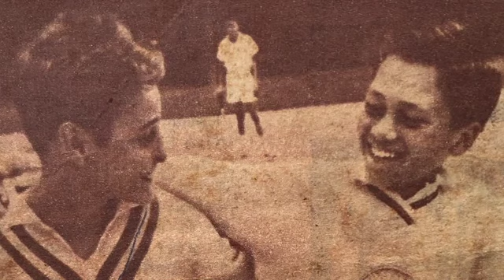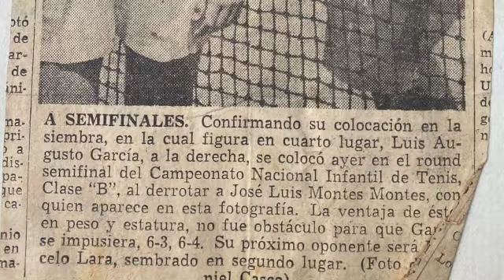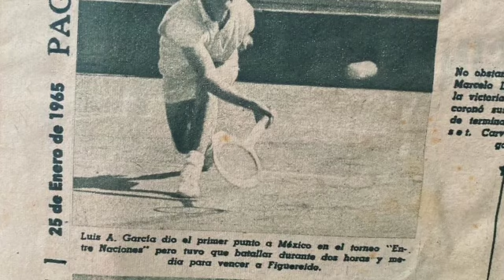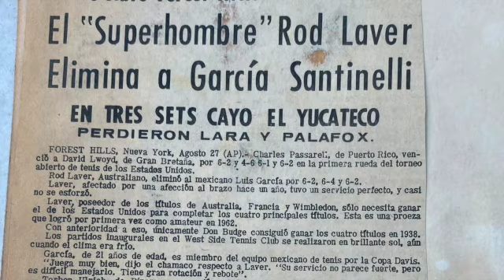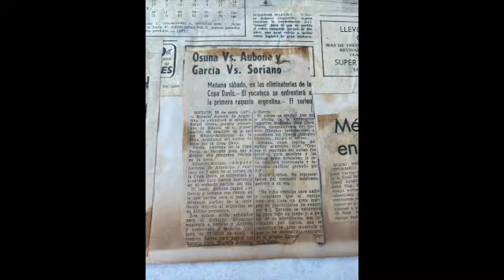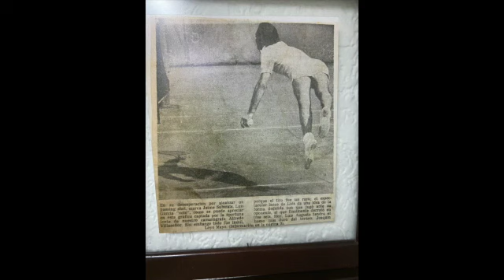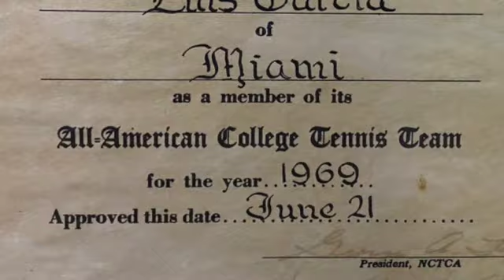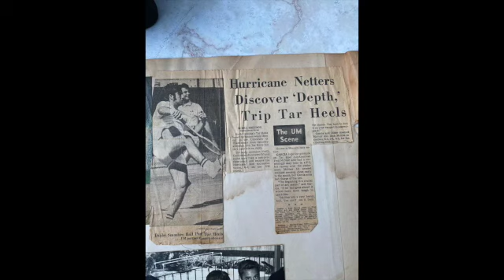luis garcia SD 480p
Luis García Santinelli MIEMBRO DEL EQUIPO MEXICANO DE LA COPA DAVIS DE 1966 A 1971. SIENDO EN ESE ENTONCES, A LOS 18 AÑOS DE EDAD, EL JUGADOR MAS JOVEN DE LA HISTORIA DE MEXICO EN DEBUTAR EN COPA DAVIS.